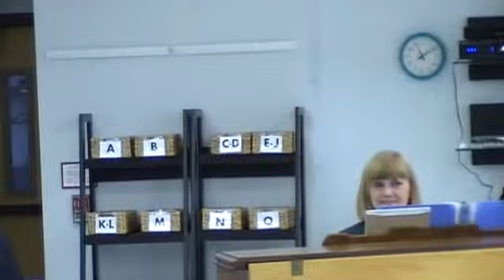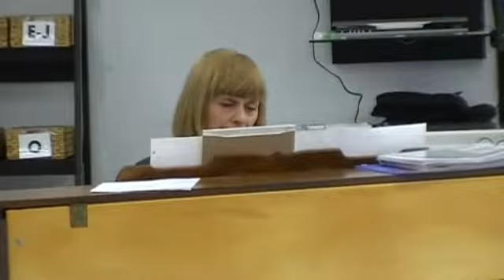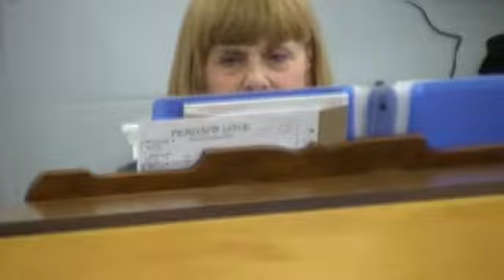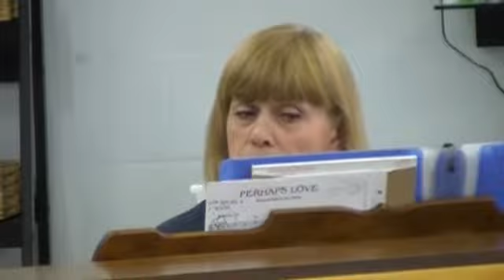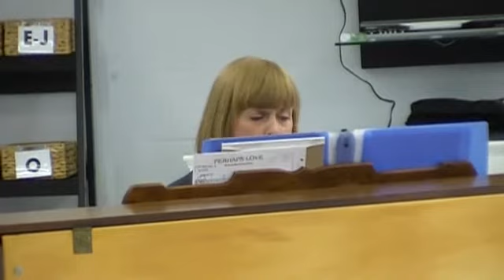April 1, 2015 Leisure World of Maryland Chorale Performance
The Silver Spring, Maryland Women's Club asked for 12 to 14 members to perform at their luncheon on April 1, 2015.  Connie Graber, the LW Chorale music director asked those who have performed as soloists and/or sung in duets to volunteer their talents to complete an hour long program.